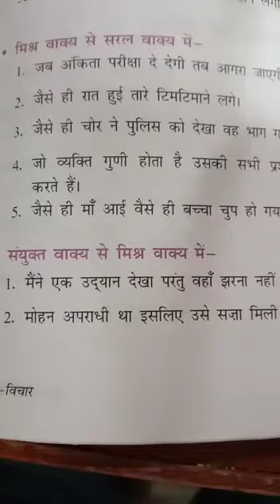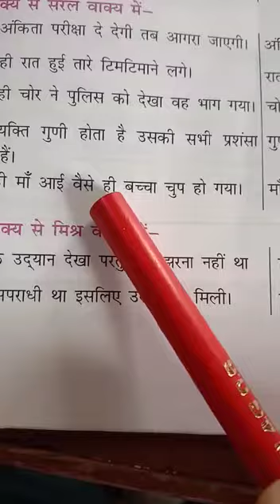Hindi Class:- X 20/08/2020